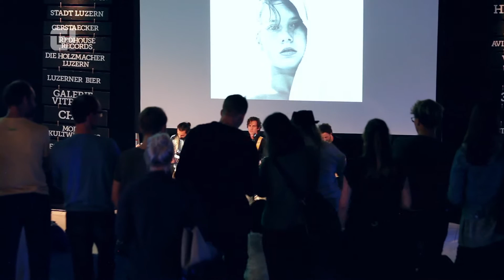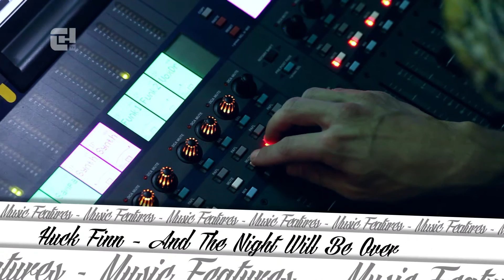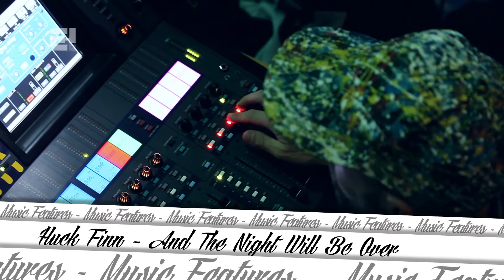Huck Finn @ "Neusicht" im Neubad Luzern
Huck Finn – sie zählen zu den eigenwilligsten Musikern, die Luzern zu bieten hat. Peter Steger und Gitarrist Martin Fischer wissen immer wieder mit «anderer» Musik zu überzeugen. Elektronische Klänge mit poppigen Melodien.